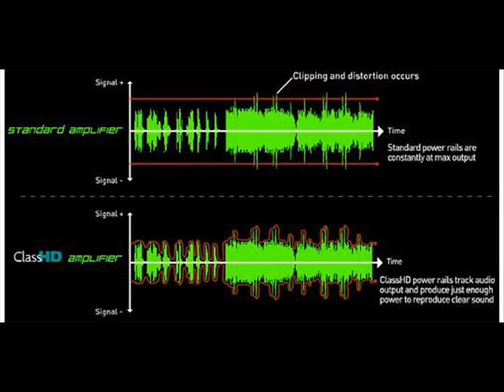Sorry na - kyd & Curse one REMIX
2013 soundtrip ..